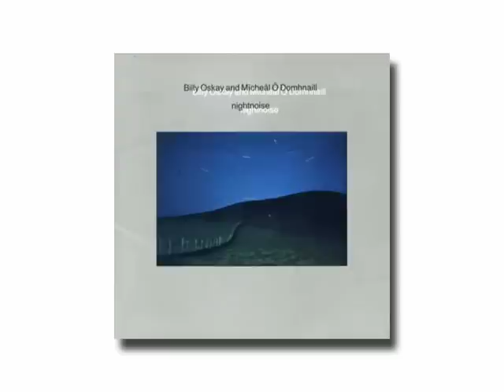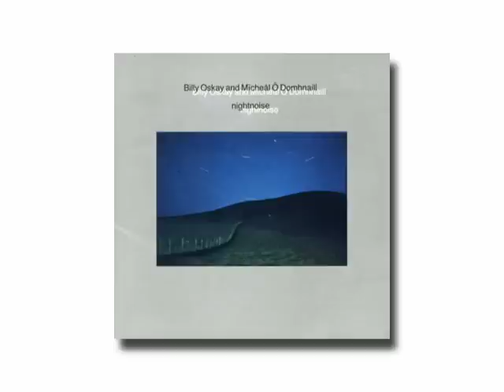Billy Oskay & Mícheál Ó Domhnaill / The 19A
from "Nightnoise"(1984)

「19A」
ビリー・オスケイ ＆ ミホール・オ・ドナール
アルバム「ナイトノイズ」から